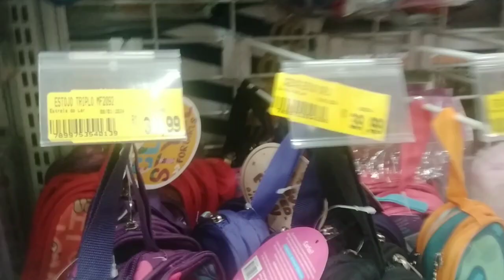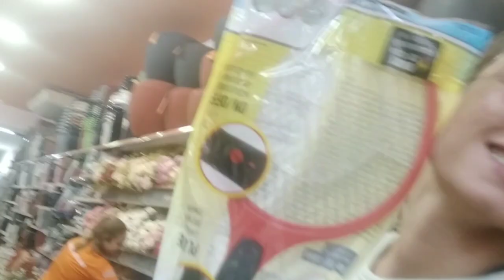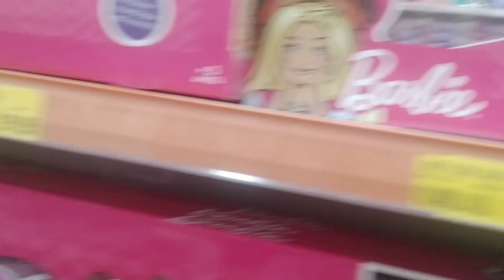comprando material escolar 2024 /se escreve no nosso canal😍duda e mika